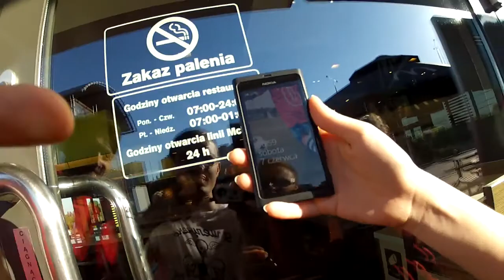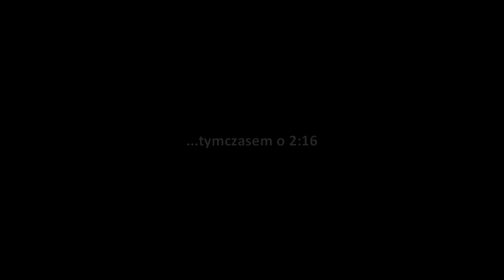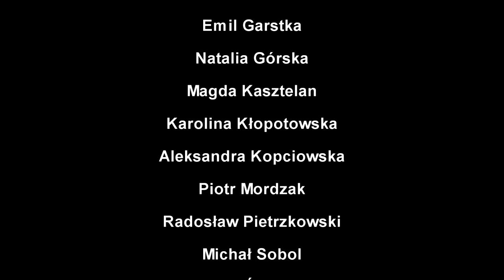GRM OSP Dąbrowszczak | LEDNICA 2014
[OGLĄDAJ TYLKO W SŁUCHAWKACH]
Wyjazd ratowników z Dąbrowszczaka na XVIII Spotkanie Młodych "LEDNICA 2000" // 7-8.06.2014r